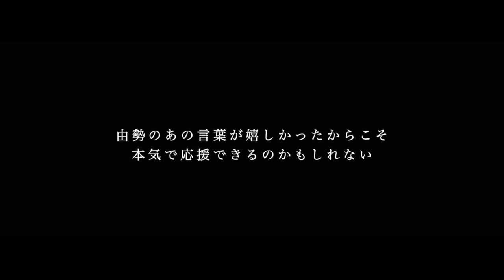名古屋グランパスからAZで活躍中！【祝エールディヴィジ月間若手選手賞】酒井宏樹の後継者 菅原由勢/(Yukinari Sugawara)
AZに所属する菅原由勢選手(Yukinari Sugawara)が
その月に最も活躍した２１歳以下の選手を表彰する
「ヨハン・クライフ・タレント・オブ・ザ・マンス」に
選出されました！

いや〜！グランパスから羽ばたいた菅原選手がこのような快挙を成し遂げるのは嬉しい！！嬉しすぎて動画作っちゃいました！